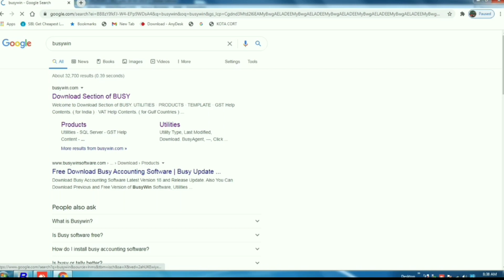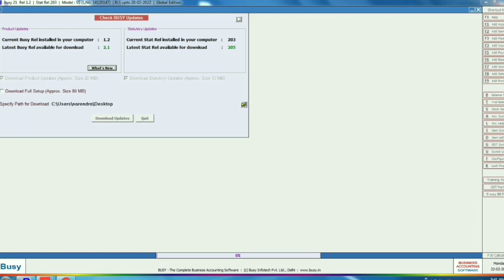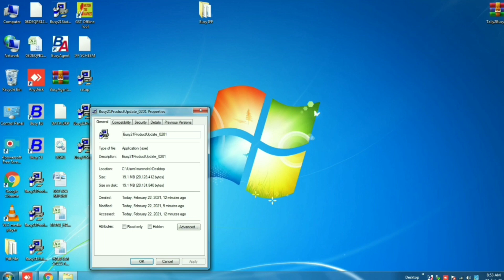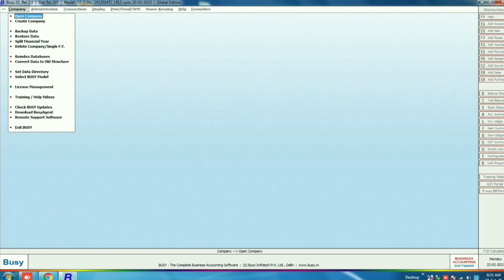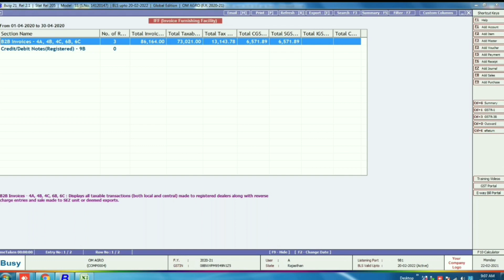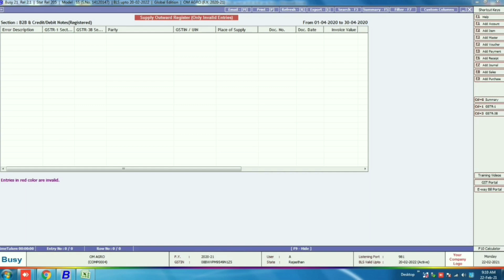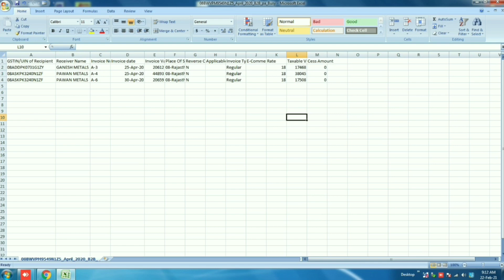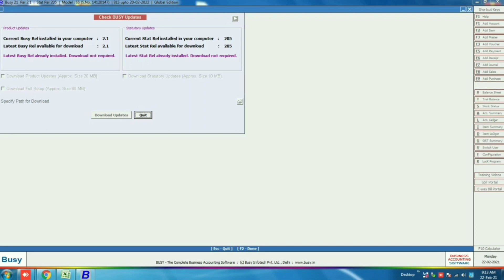Busy Software New Version Updates Busy 21 (2.1) 20-Feb-2021 Invoice furnishings facility Available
Busy Software में को नया updates आया है उसमे आप अपना invoice Furnishing Facility का Retrun निकाल सकते हो

ओर जीएसटी से लेट palenty से बच सकते हो

आप लोगों को इसमें बताया गया है कि आप अपने Busy Software का update कुद से कर सकते हो
ओर आने वाले न्यू features का फायदा ले सकते हो

1.How to Download GSTR 2B Report In Busy Software|| Checked GSTR 2B Data in Busy Software
3. Busy 21 (Rel 1.0) Busy Software in Mobile BusyApp  (Busy Software को Mobile में कैसे चलाये)
4. How to Create Purchase In Busy Software! How to Create Gst Sales Invoice In Busy Software
7. How To Use BusyBNS App|How To Send Notification In Mobile| Busy Mobile Apps केसे उसे करें Mobile में
8. Use Busy Agent Automatic Backup in Busy software Busy software में एक दिन में तीन बार backup कैसे ले
9. How to Data Freeze In Busy Software||how to data Lock in busy software ||How to invoice lock in Busy
10. How To Check Bill By Bill Outstanding In Busy Software|| Party Wise Pending list Kaise Nikale
12. How to Download GSTR 2A In Busy Software||How To Download In GSTR 2A In Busy Software||New Features
14. How to Enter Purchase In Busy Software||How to Check Party Wise Profit In Busy Software?
15. How to Ageing Analysis In Busy Software|| And One Account Enteries in busy||Check Payment Mis
16. Busy BLS Update in Busy Software (Dongal Update कैसे करें) और Busy BNS/E-way/GST Verify/GST Returns
18. Busy Software में Manual Mode GSTR2A  File कैसे Download करे GST Portal से & Busy में Import करे
19. How To Get GSTR 3B Return In Busy Software|Busy Software में GSTR 3B Return कैसे निकले,Check 8 Point
21. Busy Software GSTR -9 Returns केसे निकाले Busy में GSTR-9 के लिऐ reconciliation केसे करें GSTR-1/3B
22. How to Bulk Updation In Busy Software|| How to Import Excel In Busy Software|| Bulk Updation Master
23. RCM in Busy Software New Features, RCM की Entery कैसे करें GST Expense का Input Claim कैसे करे
24. How to Run Busy Software on Your Mobile|How to Enter Order And Receive Mobile|Data Sync Post in Busy
25. How To Make Cash Bill In Busy Software!! How to Check Cash Credit Bill Report In Busy Software
26.How To Net Rate Billing In Busy Software|| सेल्स बिल को नेट रेट में कैसे बनाये |Busy Software में
27. Busy Software में Bulk Bill Printing कैसे करें,और बने हुऐ Bill की Item Wise Summary कैसे निकालें।
29.Busy Software में Worng Purchase Kaise Check करे ! GSTR 3B भेजने Se पहले यह रिपोर्ट जरूर Check करे
30. How to Use Alternate Unit in Busy Software ||Packaging Unit in Busy|| Stock And Sales Alternate Unit
31. How to Change Financial Year In Busy Software||Split Financial Year In Busy || how To Change Series
32.Sales बिल बनाते समय Purchase Rate कैसे पता करे ||How to configuration item master in Busy Software
33.How to Change HSN Code In Busy Software||HSN 4 Digit To 8 Digit Convert In Busy Software| 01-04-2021
35.How to Create GSTR-1 Return In Busy Software|Check GST error in Busy Software|HSN Code Error in Busy